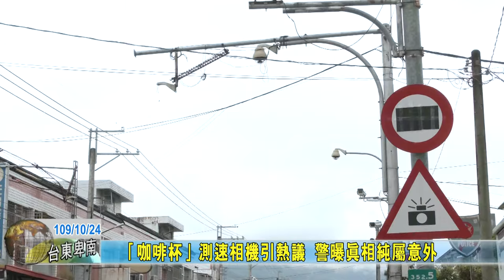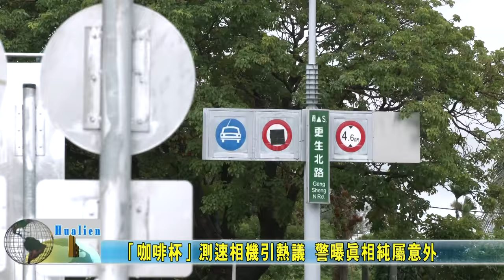20201024 09 「咖啡杯」測速相機引熱議 警曝真相純屬意外